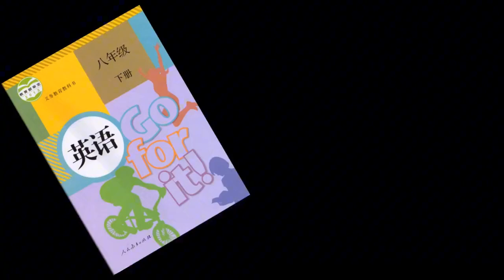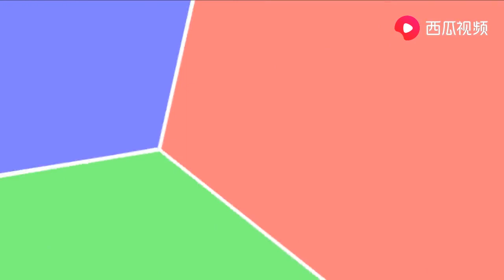人教版初中8八年级下册英语 Unit8 3a